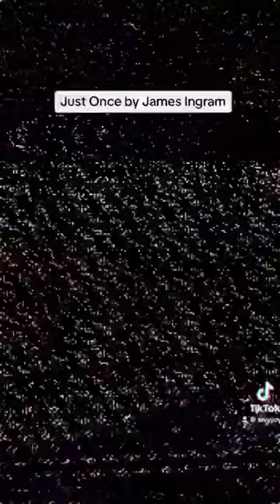Just Once | Short Cover by Andre